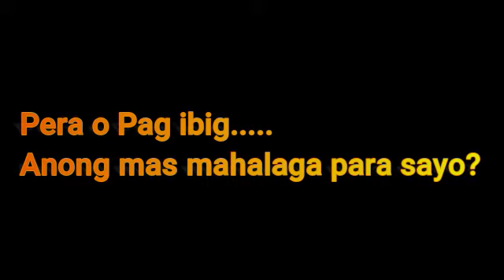Vlog Question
Patuloy po ako magseshare ng kaalaman at Experience ko bilang
isang OFW dito sa SOUTH KOREA makakaasa po kayo na ako ang magbibigay ng Pag asa lalo na sa may mga Pangarap na makapagtrabaho dito maraming salamat po .